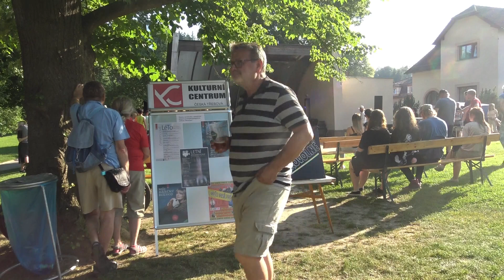Nirvana revival 1. koncert v Javorce 2021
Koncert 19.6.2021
Hudební pavilon Česká Třebová, park Javorka